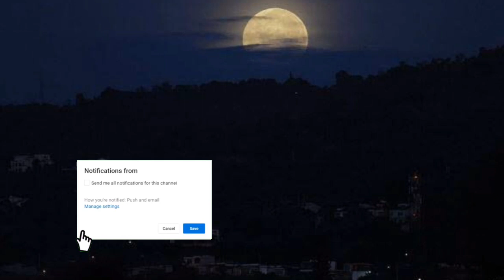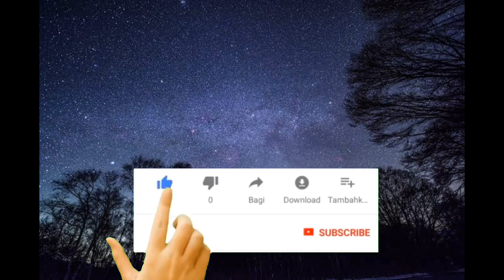صوت الليل هدي اعصابك Creative Commons free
صوت الليل على اطراف المدينة
اهلا و سهلاً بكم في قناتنا ، نرجو ان تكون اعمالنا قد نالت اعجابكم ، هذه في قناتنا الثانية المتفرعة من قناتنا الاولي EMAD MULTIMEDIA ، و الرابط الخاص بها هو

ستتميز قناتنا الجديدة بأسلوب مختلف نسبيا ً و محتوى جديد ليخدم متطلبات و اذواق جديدة .
نشكركم على متابعتكم و ننتظر ارائكم في التعليقات لمساعدتنا في تطوير و تحسين القناة و خدمتكم بشكل افضل .
يمكننا ايضا التعاون مع قنوات اخرى لانتاج عمل مشترك .